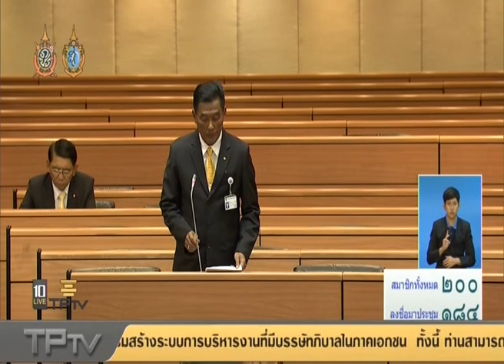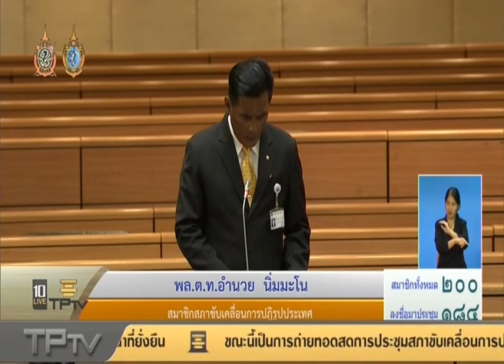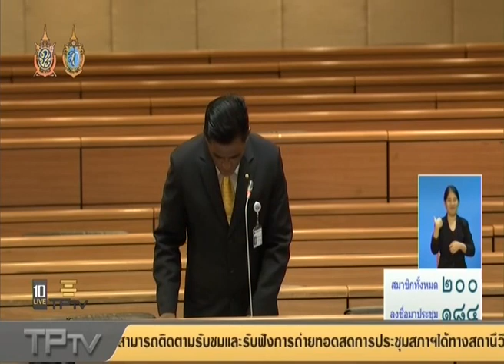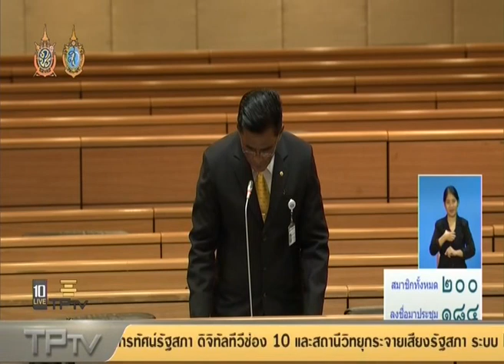การประชุมสภา สปท.ครั้งที่ 48/2559 วันจันทร์ที่ 19 ก.ย.2559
พล.ต.ท.อำนวย  นิ่มมะโน  สมาชิกสภาขับเคลื่อนการปฏิรูปประเทศ อภิปรายแสดงความเห็น รายงานของคณะกรรมาธิการวิสามัญขับเคลื่อนการปฏิรูปประเทศด้านการป้องกันและปราบปรามการทุจริตและประพฤติมิชอบ เรื่อง การปฏิรูปมาตรการเสริมสร้างระบบการบริหารงานที่มีธรรมาภิบาลในภาครัฐ ในการประชุมสภา สปท.ครั้งที่  48/2559 วันจันทร์ที่ 19 ก.ย.2559